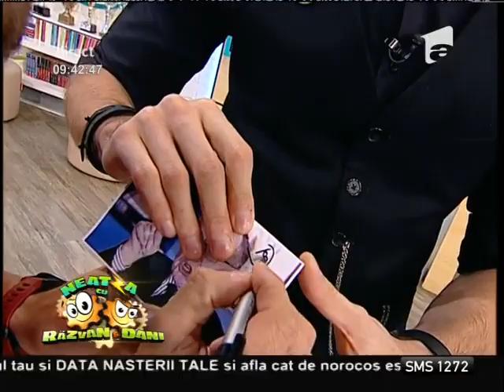Spectacol de mentalism cu Vlad Grigorescu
Vlad Grigorescu, mentalist, a venit la Neatza şi a prezentat câteva trucuri alături de Dani Oţil., Neatza cu Razvan si Dani, Antena 1, 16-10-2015